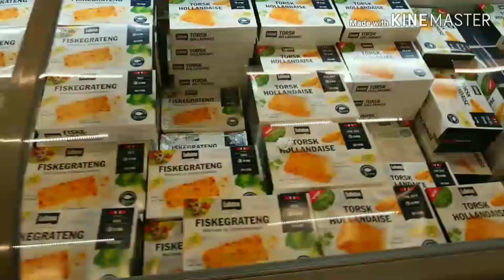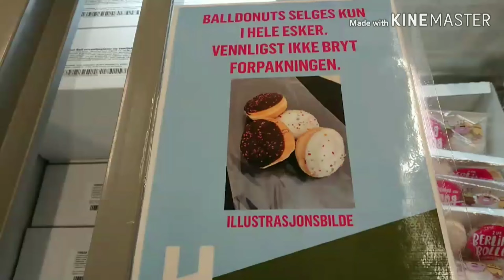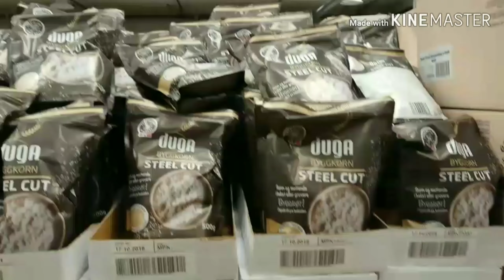ติ๋มพากิน​เที่ยว​ตามมีตาเกิด